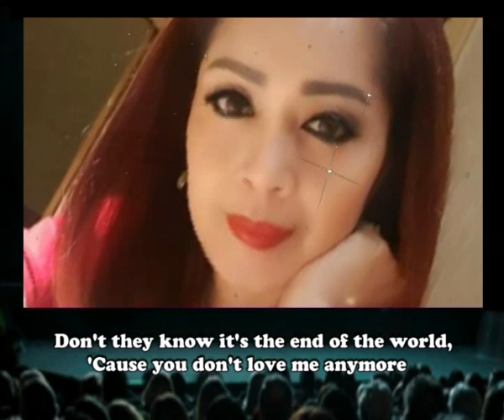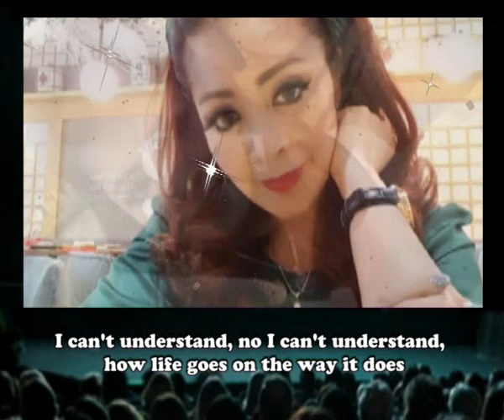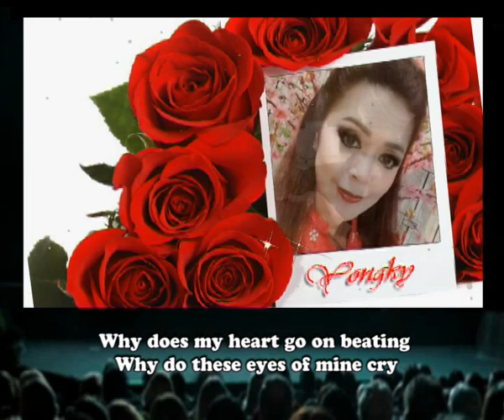The End Of The World - Anne Murray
Model : Cynthia - Created by Yongky